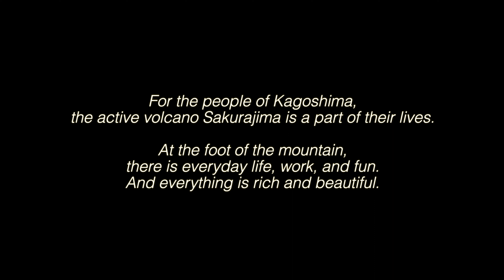桜島夕景 The evening with Mt. Sakurajima, Kagoshima pref. Japan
鹿児島の人々に活火山の桜島は生活の一部です。
その麓では普段の生活があり、仕事があり、楽しみがあります。
そして全てが豊かで美しいものです。
For the people of Kagoshima, the active volcano Sakurajima is a part of their lives.
At the foot of the mountain, there is everyday life, work, and fun.
And everything is rich and beautiful.